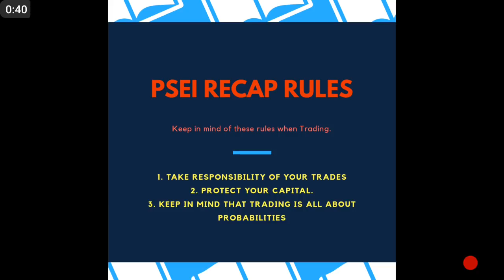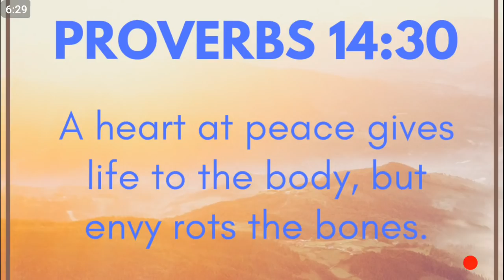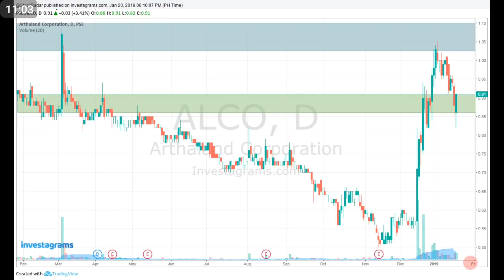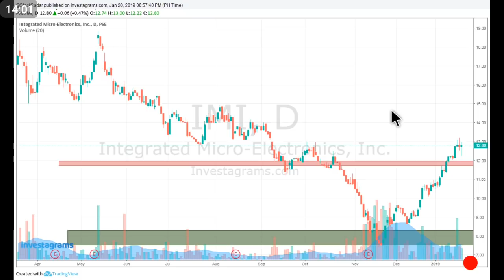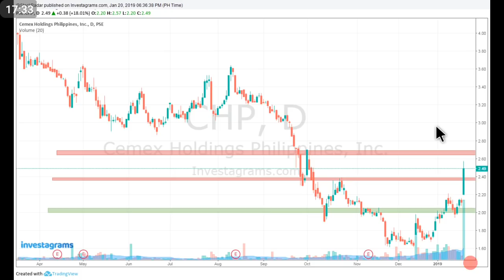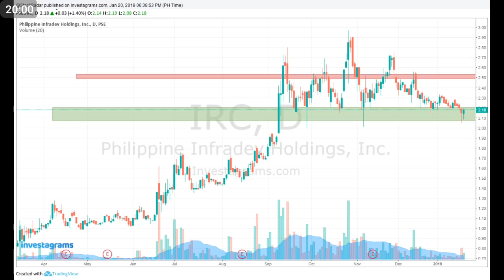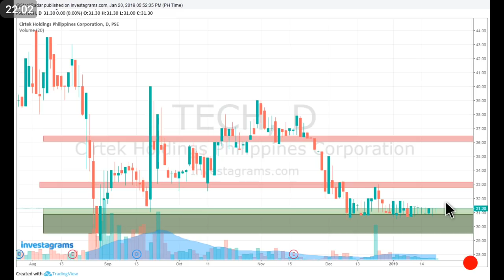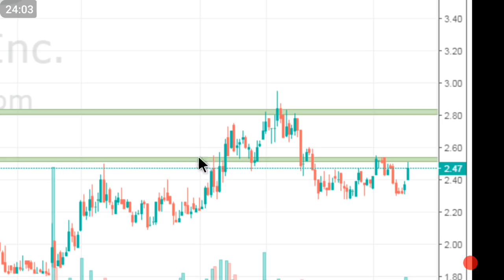Chart QCK - Psei Recap January 21, 2019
*Chart QCK - January 21, 2019